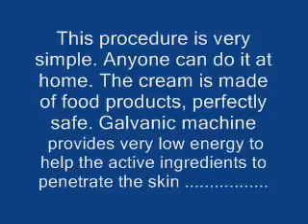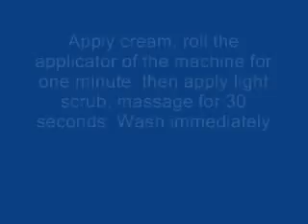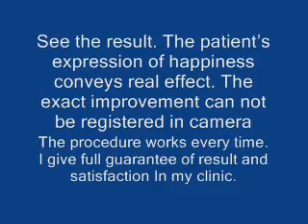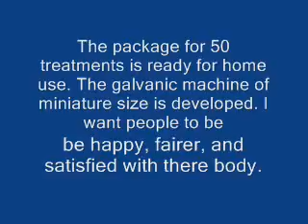INSTANT skin lightening & fairness in 3 minutes in India Dr Prakash Verekar YouTube